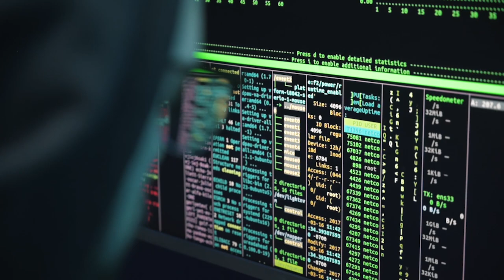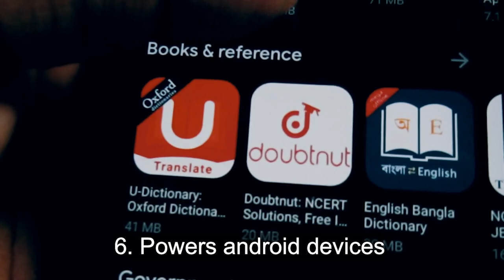Linux. OS for developers and devops engineers.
Linux - best choice for developers and devops engineers. This videos explains why we should make such choice, and touches a bit of its history. Linus Torvalds - creator of linux. A genius. Founder of GNU Project - Richard Stallman, free software movement activist and programmer.